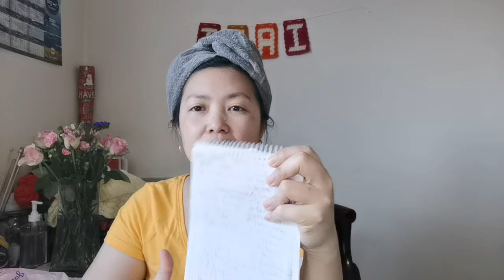FULL MAKE UP VLOG + YT FRIENDS SHOUT OUT (FEB. 9 TO FEB. 18, 2021 | Tzai's Access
This is shout out vlog for my youtube friends who visited and watched my videos and commented from February 9 up to February 18, 2021 as well as the vlog of myself showing how I put my full make up Vlog. Hope you will enjoy it.

Follow me on:
Instagram Name :
                  *  Tzai's Access Vlog
Facebook Pages :
                 1. Tzai's Access Vlog
                  2. Crochet & Accessories Collections
                  3. Quotes & Lifestyle